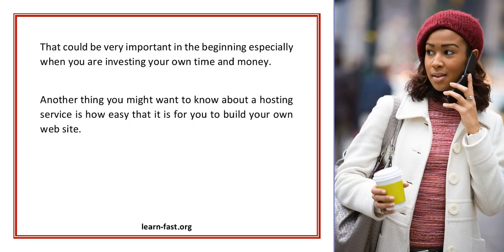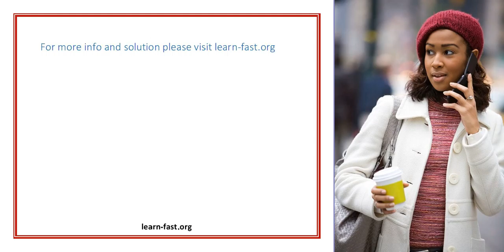Learn How To Chose The Right Hosting Service